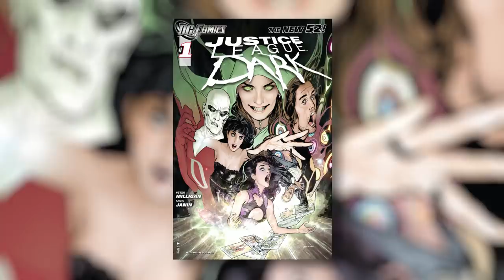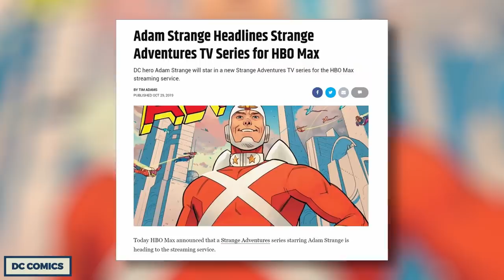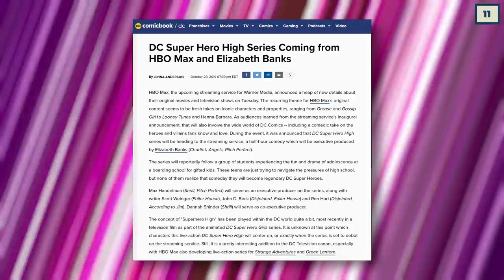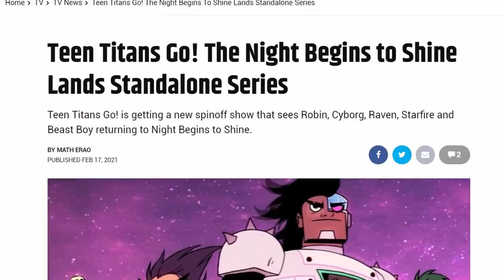DCEU: Every TV Series Releasing After The Suicide Squad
The latest big comic book movie centering on the newest Task Force X team with Idris Elba as Bloodsport, Margot Robbie as Harley Quinn, F9’s The Champ as douchey Captain America, Doctor Who’s Peter Capaldi as The Thinker, SNL’s Pete Davidson as Blackguard, Firefly’s Nathan Fillion as T.D.K., and the actress who starred alongside Black Panther himself, Chadwick Boseman in Ma Rainey’s Black Bottom, Viola Davis. The movie was written and directed by Guardians of the Galaxy and Guardians of the Galaxy Vol.2 director James Gunn. Not only has it been proven to be a big hit with fans and general audiences alike but it has also led to a ton of television shows to come.

New shows focusing on the maker of peace, Michael B. Jordan’s take on the Val-Zod Superman, A spin-off to Twilight star Robert Pattinson’s The Batman directed by Matt Reeves focusing on What If?, No Time To Die, and Westworld star Jeffrey Wright’s Jim Gordon GCPD, a new animated series from Batman: The Animated Series creator Bruce Timm, A Green Lantern series to wash the taste out of the Deadpool actor Ryan Reynolds appearance which will focus on American Horror Story’s Finn Witrock as Guy Gardner and hopefully Arrow’s David Ramsey as John Stewart Diggle and a new Justice League Dark television franchise from Star Wars: The Force Awakens and Star Trek director JJ Abrams without Constantine and Legends of Tomorrow star Matt Ryan will all be just a few of the upcoming projects from the likes of Greg Berlanti, James Wan, Elizabeth Banks and more.

So which of the show’s looks the best? Let’s find out!

Chapters:
0:00 Intro
0:30 Maker of Peace
1:10 Gotham PD
1:38 Green Lantern
2:00 Superman
2:31 Batman: The Caped Crusader
3:14 Naomi
3:53 Justice League Dark
4:23 Constantine
4:57 Madame Xanadu
5:19 Strange Adventures
5:57 DC Superhero High
6:18 Aquaman: King of Atlantis
6:46 Bat Wheels
7:25 The Night Begins To Shine
7:55 My Adventures with Superman

Written by: Jordan Phillips
Narrated by: Michael Keene
Edited by: Michael Keene